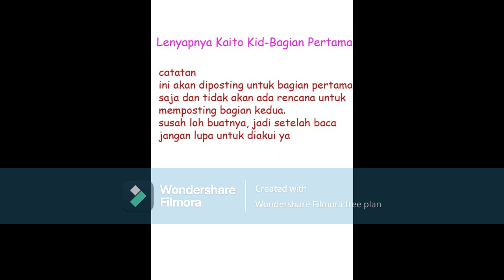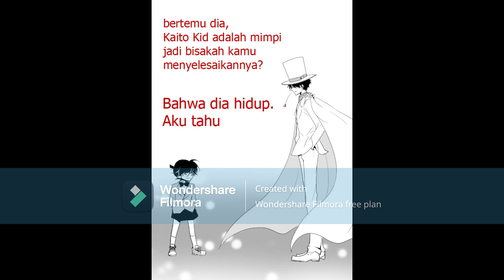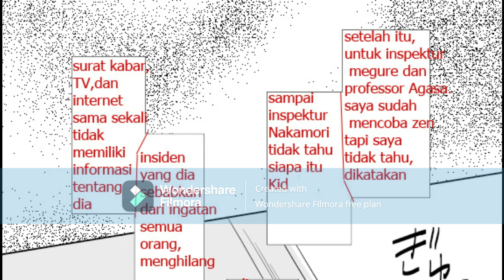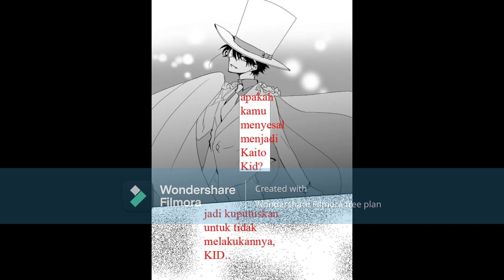Detective Conan Doujinshi Parody:Kaito ANd Shinichi